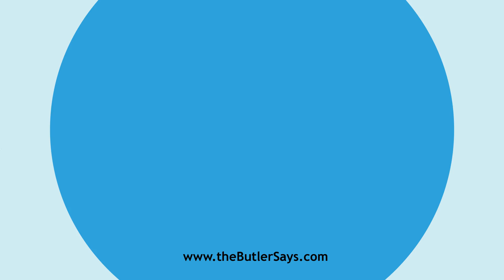Learn how to say this word: "Demurring"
This is the definition of "Demurring":
p. pr. & vb. n.  of Demur